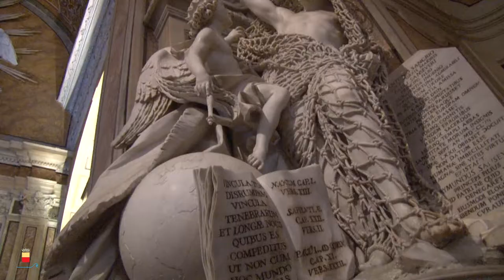Lo spot del Maggio dei Monumenti 2016